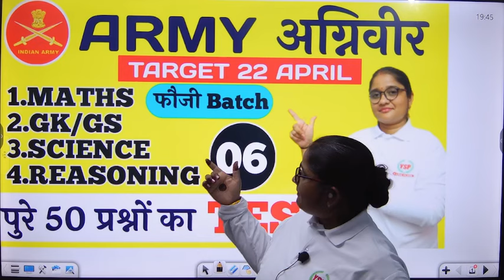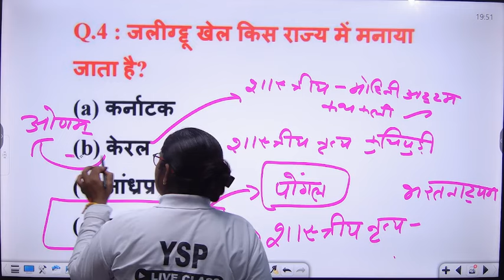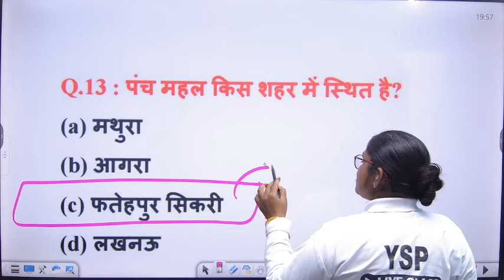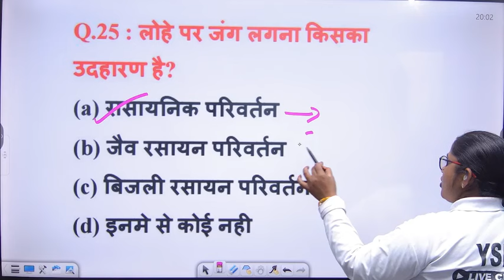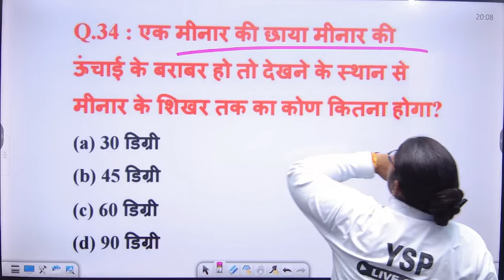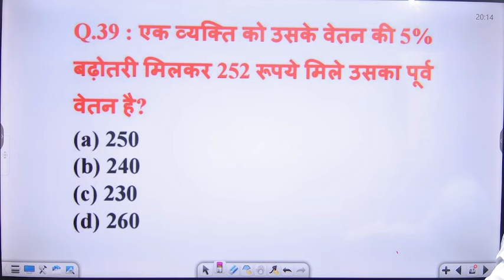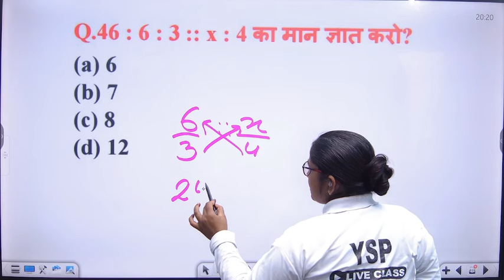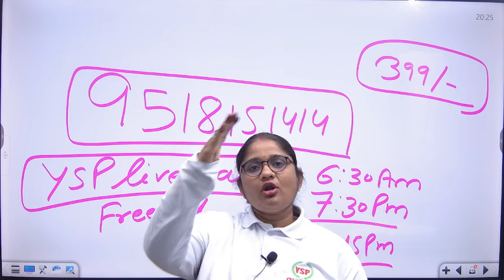Army Agniveer test paper 2024 || Indian Army paper 2024 || Army GD paper 2024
Indian Army Paper 2024 | Army GD Paper 2024 | Army Agniveer Paper 2024 | Army GD

अभी YSP LIVE CLASS  एप्पलीकेशन Download करके अपने बैच को ज्वाइन करें और आगामी एग्जाम में अपनी सफलता सुनिश्चित करें। एप्पलीकेशन में Free Content के साथ-साथ आपको Daily FREE Weekly TEST All Trade & Current G.K. क्लास तथा उसकी PDF भी बिल्कुल निःशुल्क उपलब्ध रहेगी। Call our team for help and Buy Course -  ☎️☎️ 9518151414 , 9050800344

🔴🔴YSP LIVE CLASS  Application

Available Courses

🔴ARMY GD

🔴 Haryana Police

🔴 BIHAR POLICE

🔴UP POLICE

🔴ARMY CLERK

🔴SSC GD

🔴Delhi Police

🔴RPF

indian army,indian army 2024,

ndian army 2024 notification,